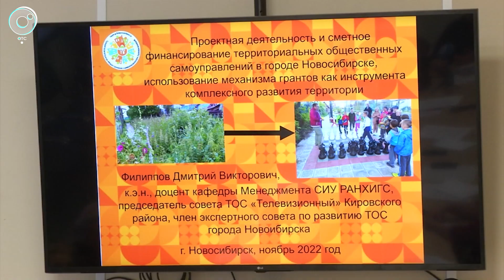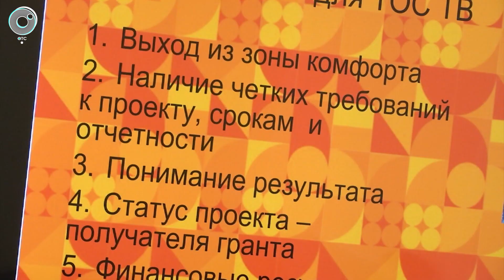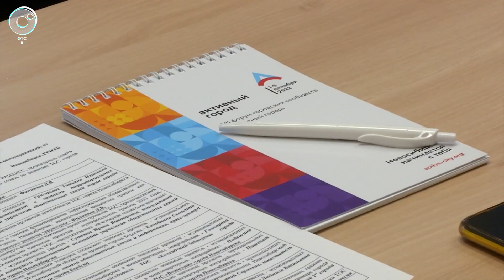Проектное управление деятельности ТОС обсудили в Новосибирске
"Новосибирск начинается с тебя". Под таким лозунгом прошёл круглый стол с председателями органов территориальных общественных самоуправлений в рамках VII Форума городских сообществ "Активный город". Общественники обсудили проектную деятельность, а также поделились своими идеями.